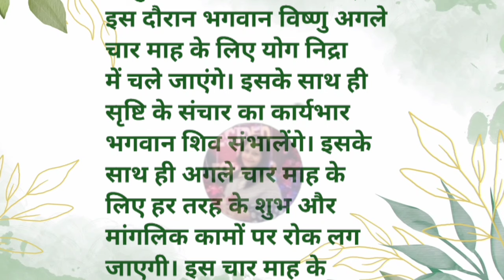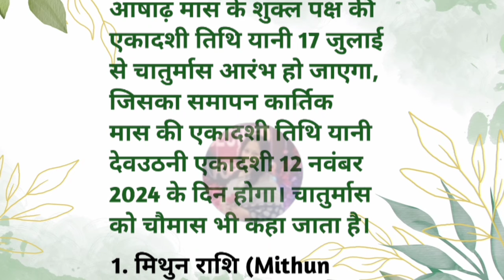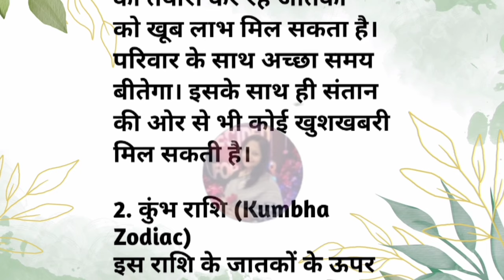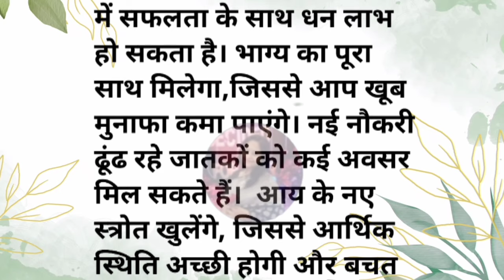17 जुलाई से इन राशियों की चमकेगी किस्मत, चातुर्मास में कमाएंगे खूब पैसा और सम्मान, मिलेगी सफलता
17 जुलाई से इन राशियों की चमकेगी किस्मत, चातुर्मास में काम आएंगे खूब पैसा और सम्मान, मिलेगी सफलता

देवशयनी एकादशी पर चुपके से कर ले इनमे से कोई एक उपाय मालामाल हो जाओगे | Devshayani Ekadashi kab hai

July month rashifal 2024
July me konse yog banenge 2024 mein
Ashadh mah kab se kab tak rahega 2024
Ashadh mah mein kya karna chahie
Ashadh mah mein Gupt Navratri kab hai 2024 mein
Gupt Navratri puja vidhi at home 2024
Gupt Navratri mein kya nahin karna chahie
Gupt Navratri mein kya karna chahie
Ashadh Gupt Navratri mein kin chijo ka Dan karna chahie
Devshayani Ekadashi kab hai 2024 mein
Devshayani Ekadashi Puja vidhi at home 2024
Devshayani Ekadashi per kya karna chahie
Devshayani Ekadashi per kya nahin karna chahie
Devshayani Ekadashi ke upay 2024

note. इस वीडियो में बताई गई सभी जानकारियां इंटरनेट पर आधारित है mom's kitchen by nirrupma चैनल इसकी पुष्टि नहीं करता हैं किसी भी जानकारी को अमल में लाने से पहले विशेषज्ञों की सलाह लें।